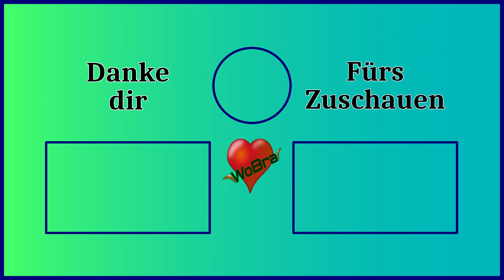Satisfactory ⚛️[1.0] #29 Anfangen mit dem Motorenbau ► Let's Play [60FPS|Deutsch|PC]